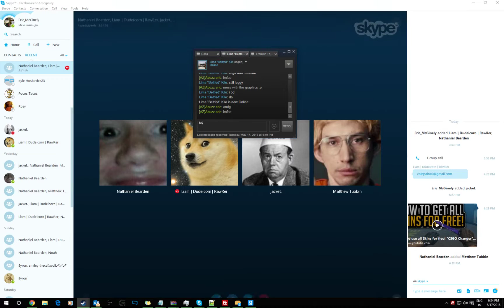EL bobo loses el mindo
Por Favor give me the taco